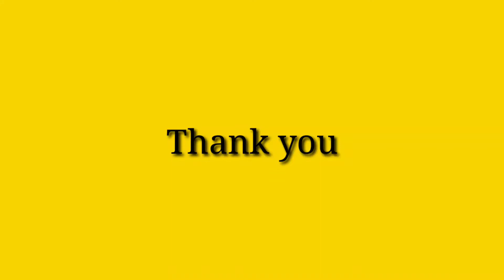A pile of yellow frogs || Unique scenery